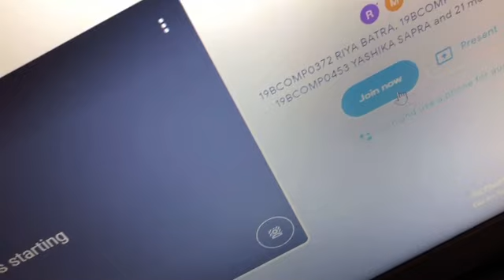A PRODUCTIVE DAY IN MY LIFE(*kinda*)//school work,shopping,crazy morning routine etc//Nom’s Life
Heyyy besties I just uploaded a video enjoyyyy